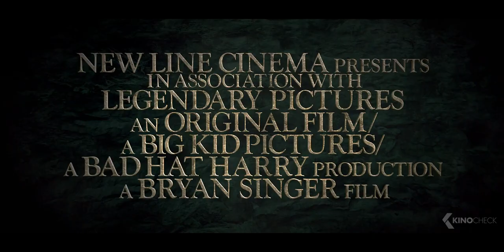JACK THE GIANT SLAYER All Clips & Trailer (2013)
All Official Movie Clips from "Jack the Giant Slayer" with Nicholas Hoult and Eleanor Tomlinson | Available now on Digital, Blu-Ray and DVD | For more clips & trailers check
The story of an ancient war that is reignited when a young farmhand unwittingly opens a gateway between our world and a fearsome race of giants. Unleashed on the Earth for the first time in centuries, the giants strive to reclaim the land they once lost, forcing the young man, Jack into the battle of his life to stop them. Fighting for a kingdom, its people, and the love of a brave princess, he comes face to face with the unstoppable warriors he thought only existed in legend–and gets the chance to become a legend himself.

Note | JacktheGiantSlayer Clip courtesy of Warner Bros. Pictures Germany.